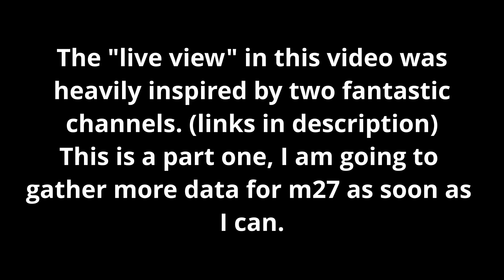Let's Observe: The Dumbbell Nebula (M27) *part 1*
In this video I showcase a series of experiments. These experiments include trying out live view for the first time, using short exposures at a high ISO (very noisy images) As well as just viewing the dumbbell nebula for the first time! Hope you enjoyed the video as well as the little cinematic thing I tried. Clear skies and I hope you have a good night!